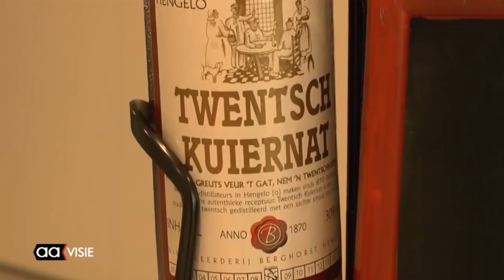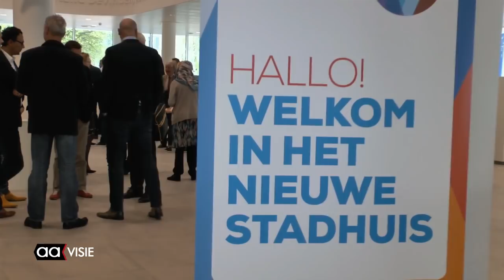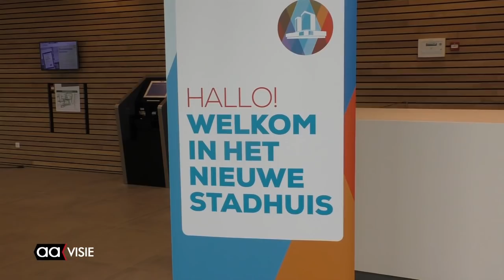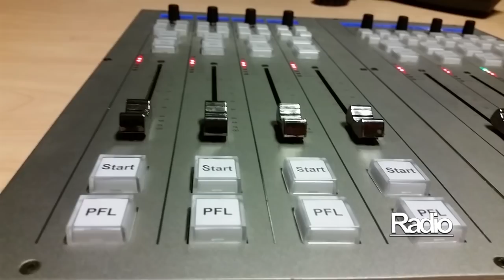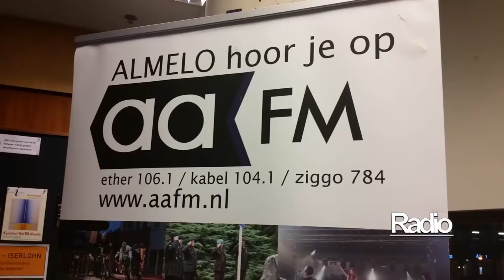Allemaal Almelo deze week 22 : 29 mei 2015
Allemaal Almelo TV met deze week:
- Opening Stadhuis door burgemeester Jon Hermans
- Rondleidingen door het gebouw
- Doorkomst Roparun 2015 door gemeente Almelo
- Graffiti op nieuwe Stadhuis
- Vaardag Modelbouw Club Almelo
- De ligfietser